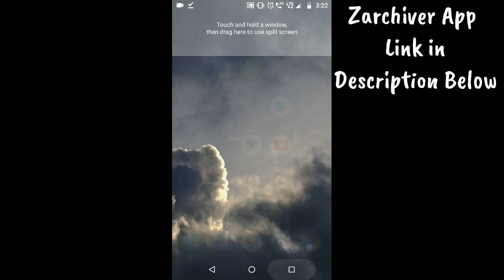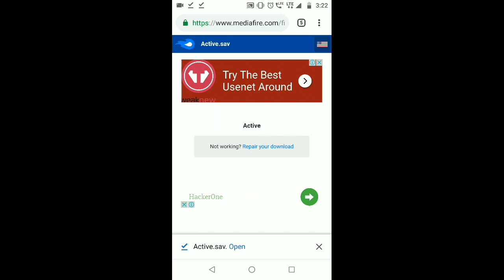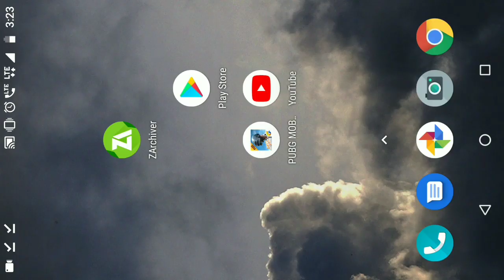CHANGE QUICK CHAT VOICE TO ANIME VOICE | UPDATE 0.13.5 | SUGITA TOMOKAZU | PUBGM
In This Video I am gonna show you How you can change quick chat voice to ANIME voice | JAPANESE LANGUAGE | SUGITA TOMOKAZU version C

Steps :
1. Open zarchiever app search for the downloaded file
2. Copy the file
3. Device memory - Android - data - tencent folder - files - UE4Game - ShadowTrackerExtra (2) - Saved - Save Games
4. Replace the file
5. Open the game

NOTE : You might not see any difference in the chat options.

Directly jump into the game and the new voice will work.

Steps to get back to normal voice again :

Device memory - Android - data - tencent folder - files - UE4Game - ShadowTrackerExtra (2) - Saved - Save Games

Then delete the active. sav file

Miscellaneous Questions :

Q. How to change voice chat from one to another ?

Ans. Delete the  old . sav file from downloads section and download the new file. Then follow the above steps again and you are done .

Q. Can we use more than one voice scripts at same time ?
Ans. Nope

ThankYou.